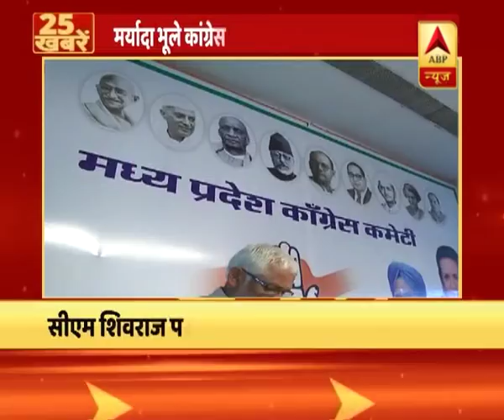TOP 25: Congress Leader Sundar Lal Tiwari Makes Controversial Statement Against MP CM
Madhya Pradesh Congress leader Sundar Lal Tiwari made controversial statement against MP CM Shivraj Singh for the second time today.